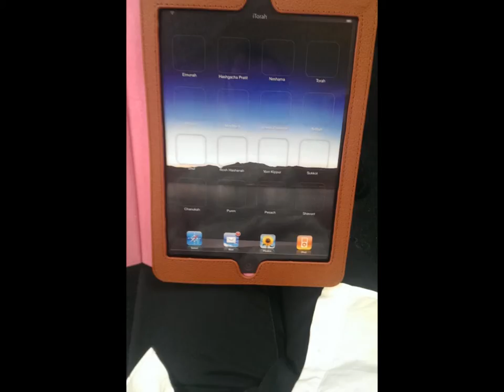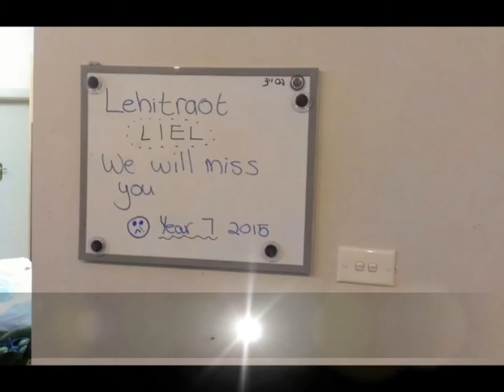Year 7 Yeshiva College Melbourne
A short recap of what Year 7 5775 in Yeshivah College Melbourne looked like.